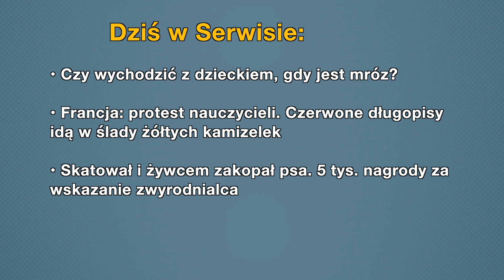Aktualności: 10.01.2019 | 4 (Tłumaczenie na Język Migowy - PJM)